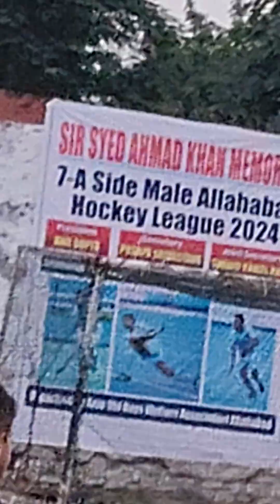field hockey tie breaker.